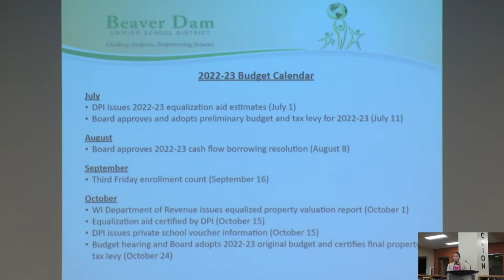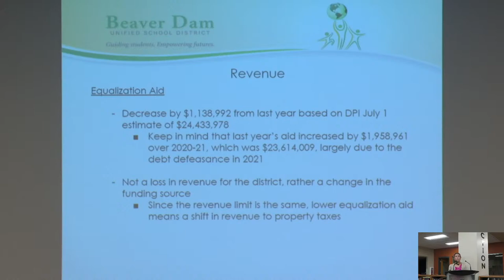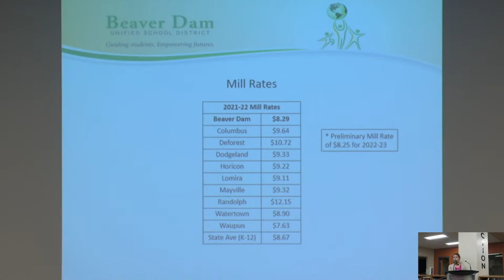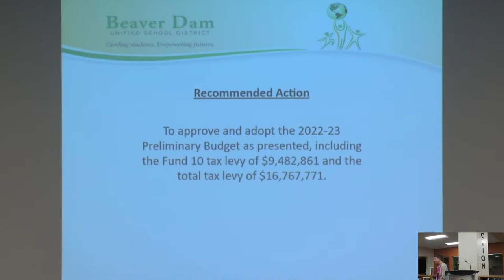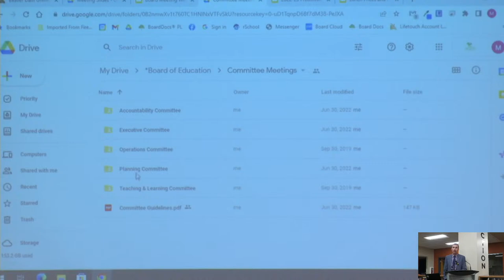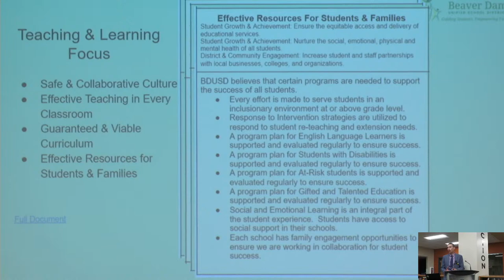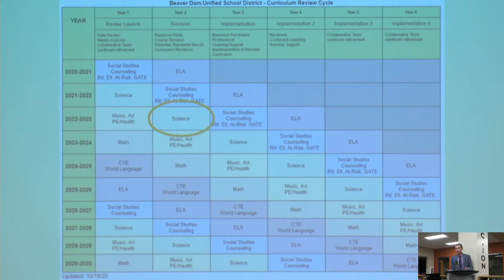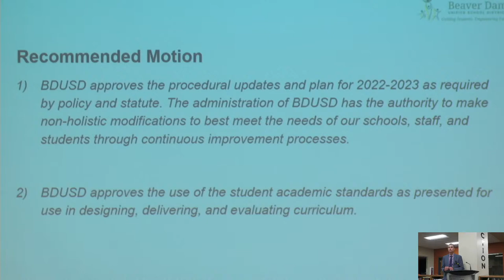BDUSD Board of Education Meeting July 11th, 2022